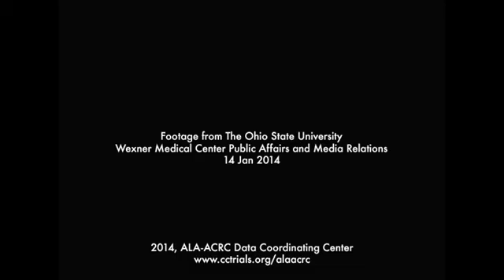Long-acting Beta Agonist Step-Down Study (LASST)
What doses of medication and for how long? American Lung Association study seeks the best way to reduce treatment in patients with well-controlled asthma.